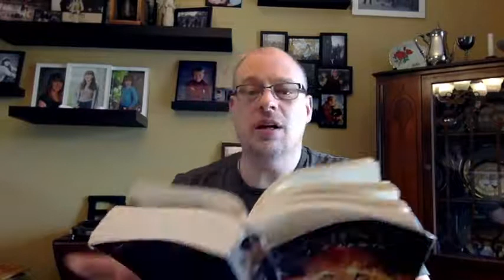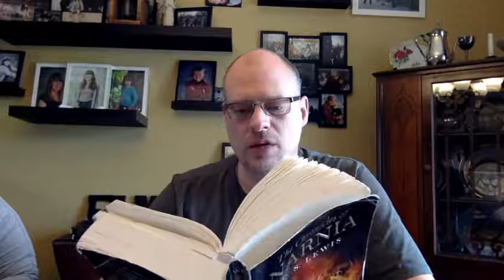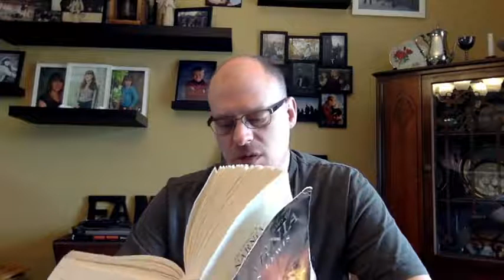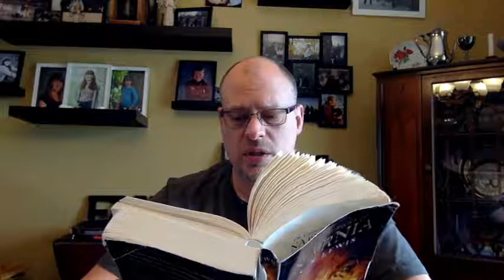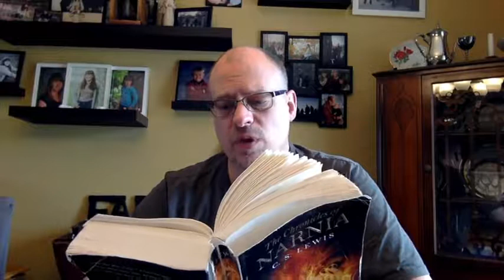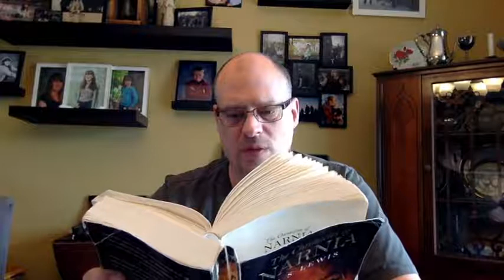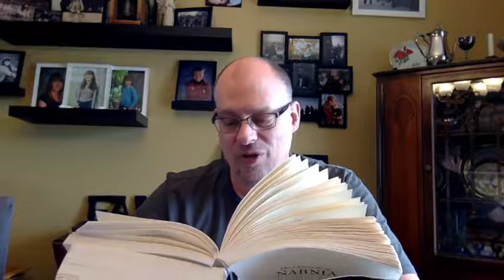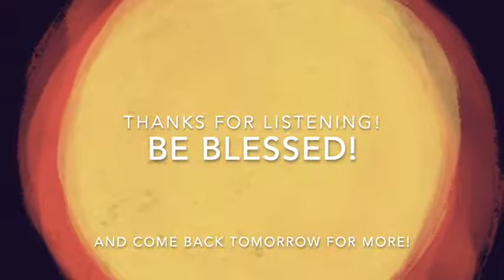"The Lion, the Witch & the Wardrobe", by C.S. Lewis. Chapters 13-15